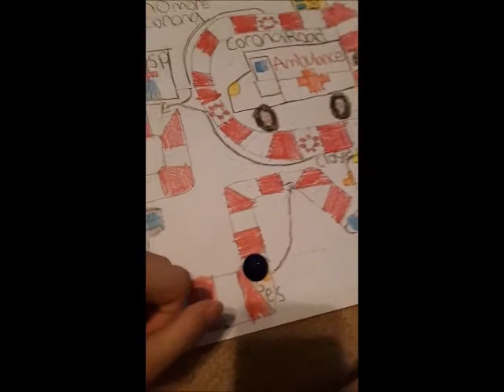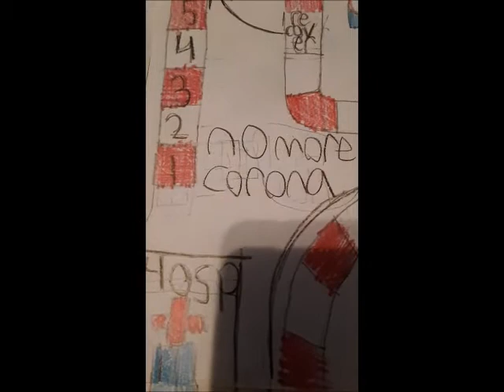Coronavirus board game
This a board game that I created during quarantine when I was board.